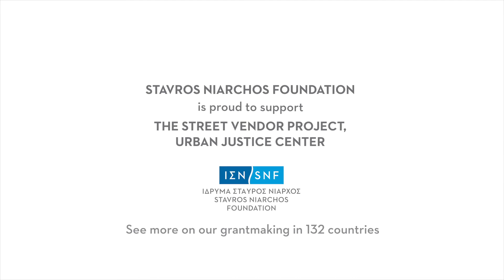SNF Street Vendor Project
Street vendors in New York have been hit hard by the pandemic, while at the same time food insecurity has sharply increased in communities across the city.

With support from the Stavros Niarchos Foundation (SNF) as part of its $100 million global COVID-19 relief initiative, the Urban Justice Center’s Street Vendor Project put local street vendors to work making more than a thousand meals a week to be distributed in their communities in Brooklyn and the Bronx.

With thanks to Rootwood Films.